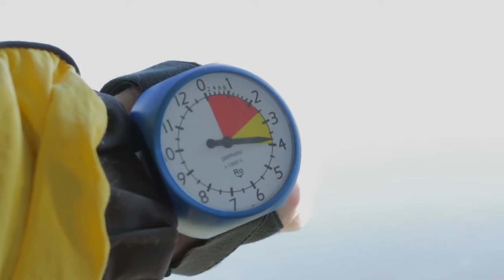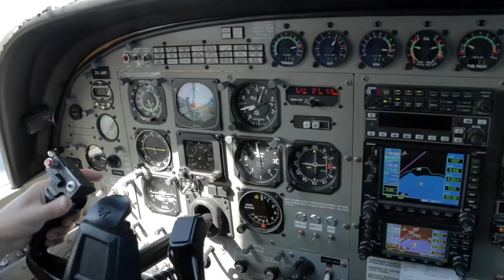MAGGIE - 231016 - MAGGIE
MAGGIE - Taupo Tandem Skydiving Handy Cam - MAGGIE